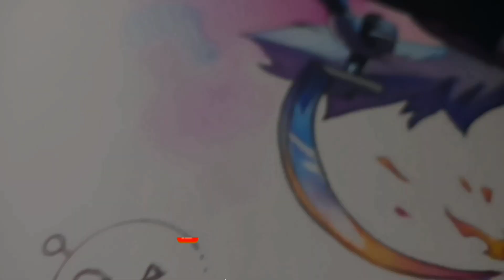Desenhando o Lobo Caçador - Gato de botas 2. ( SPEED DRAWING )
▶️ Desenho do Lobo Caçador do filme ( Gato de botas 2 )

- Materiais:
 - Lápis de cor : Faber Castell linha escolar
 - Papel Canson 140 g
 - Marcadores Cis Graf duo.